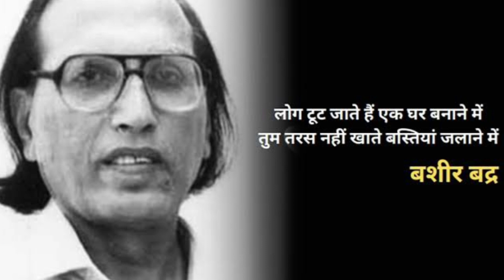Bashir Badr - Mera usual hai ki